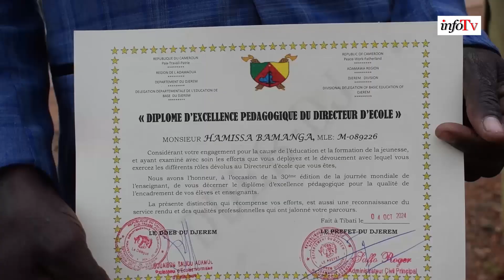journée mondiale des enseignants à Tibati